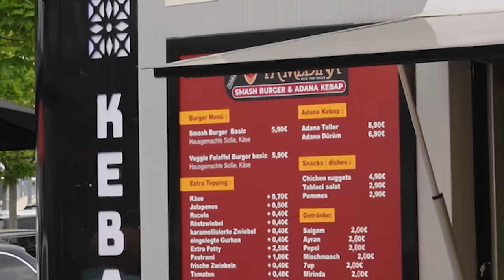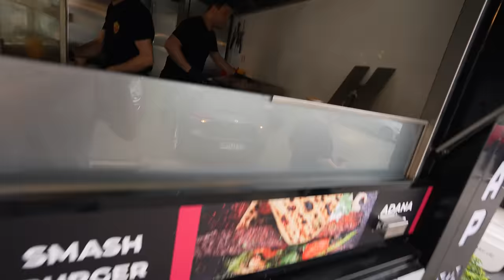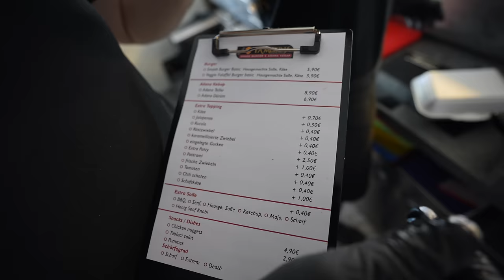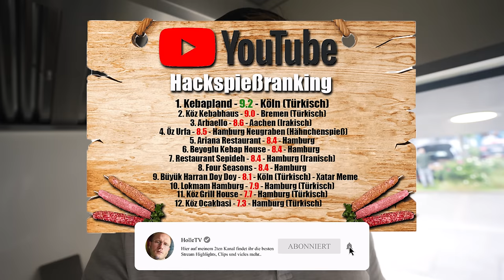SMASH BURGER & ADANA BEIM EHEMALIGEN DÖNER KÖNIG!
Ya Medina in Offenbach und der damit verbundene Chef Yakup sind sich sicher: Unser Burger macht Goldies kaputt und unser Adana kann ebenfalls ganz oben mitspielen! Ich war beim neuen Ya Medina Foodtruck und habe mir mein Urteil gebildet!
2x 10€ sparen mit der Uber Eats App  @UberEats
Code: Holle
Mein offizieller Zweitkanal:
Code: Holle10
Ya Medina Imbisss
Odenwaldring 70, 63069 Offenbach am Main
Gute Arbeiter:
Finales Video: Filmjohann